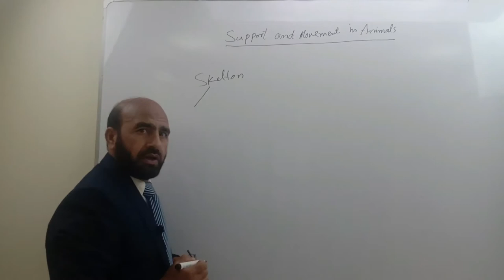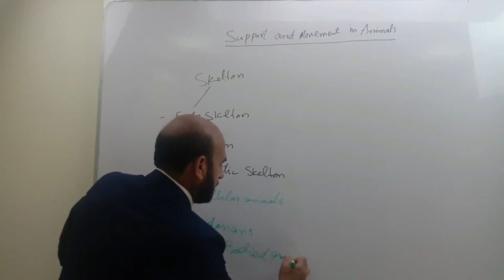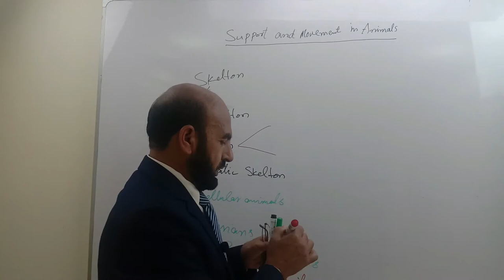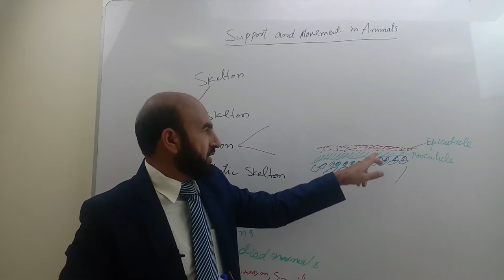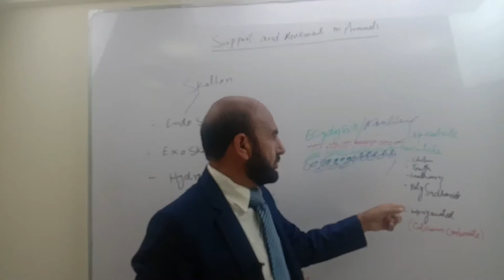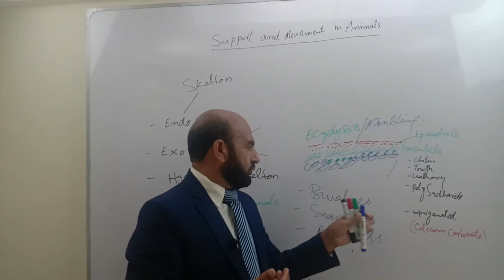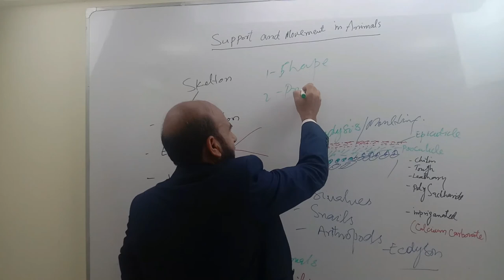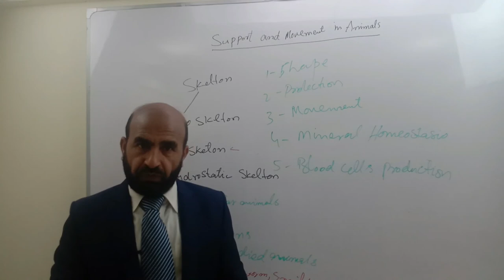Support and Movement in Animals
Animals and plants need support against gravity. Bones in animals form the skeleton and provide support. Skeleton along with muscles enables them to move towards food, shelter, and away from danger.